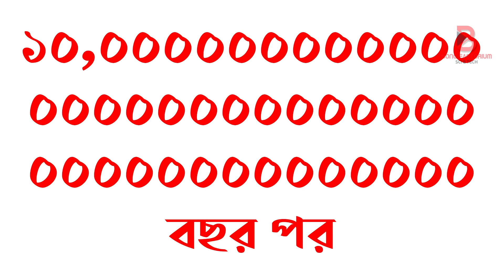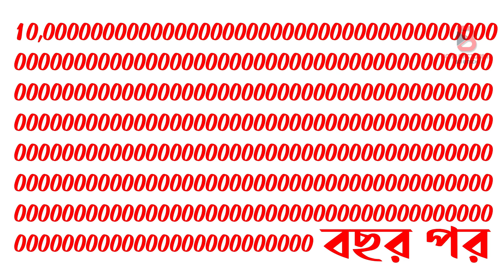ব্রম্ভান্ডের শেষ তারিখ || মহাকাশের বিনাশ কিভাবে হবে || What will happen after One Centillion Years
Virgo Supercluster : The Virgo Supercluster or the Local Supercluster is a mass concentration of galaxies containing the Virgo Cluster and Local Group, which in turn contains the Milky Way and Andromeda galaxies. At least 100 galaxy groups and clusters are located within its diameter of 33 megaparsecs.

Hawking radiation : Hawking radiation is black-body radiation that is predicted to be released by black holes, due to quantum effects near the black hole event horizon. It is named after the theoretical physicist Stephen Hawking, who provided a theoretical argument for its existence in 1974.